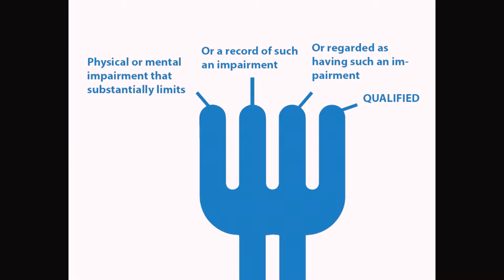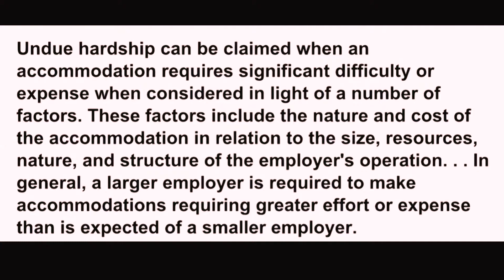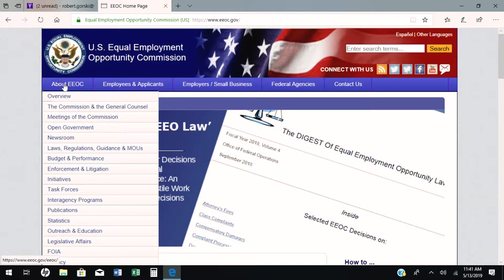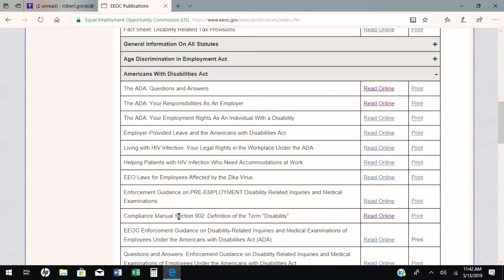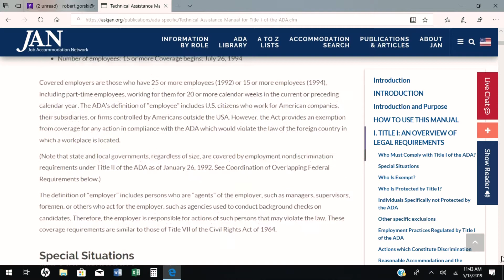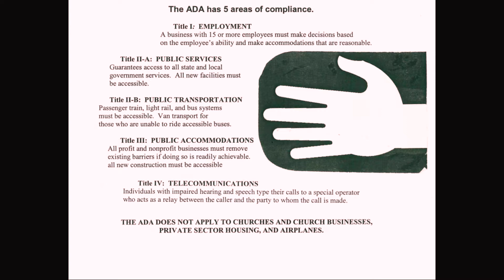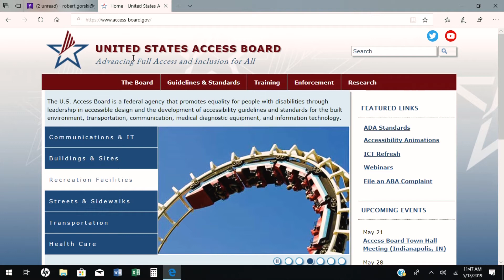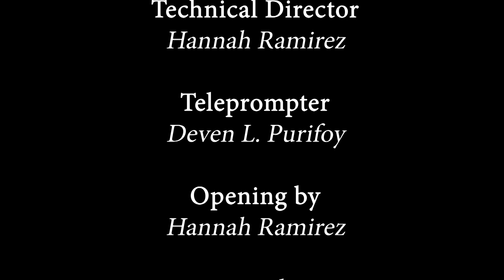Access For All: Four More Scenarios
Continuing to unpack Title I of the ADA and how it protects people from discrimination based on disability.